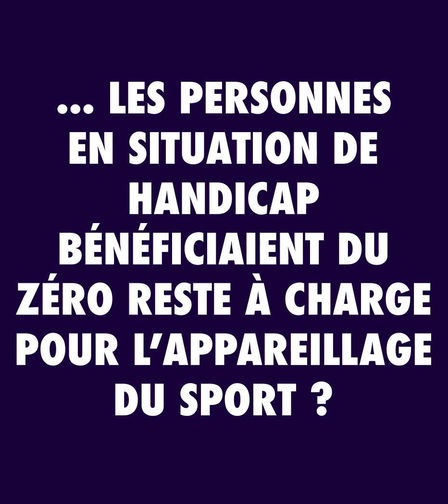Et si les personnes en situation de handicap bénéficiaient du 0 RAC pour l'appareillage du sport ?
Série "Et si..." dans le cadre des élections présidentielles 2022 - Pr François Genet, PU-PH et Président de l'ISPC Synergies et chef de service de l'Unité parasport-santé à l'hôpital Raymond Poincaré de Garches